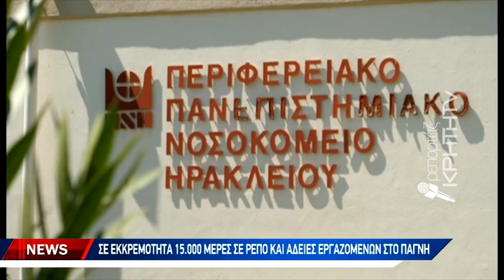Στο ρελαντί λόγω καλοκαιρινών αδειών οι χειρουργικές επεμβάσεις στο ΠΑΓΝΗ